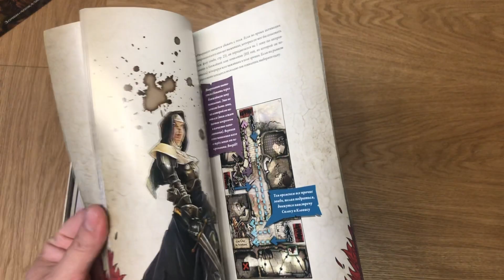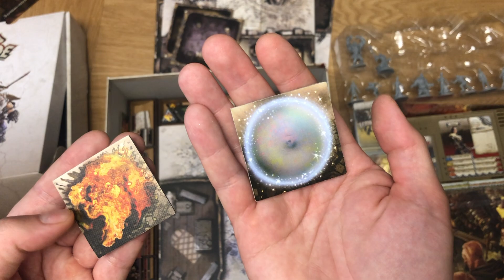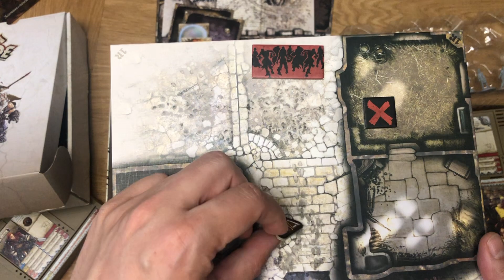Зомбицид. Чёрная чума (Zombicide: Black Plague) - распаковка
Наша семья фанат игр про зомби. Распаковываем уже редкую игру из серии Зомбицид.